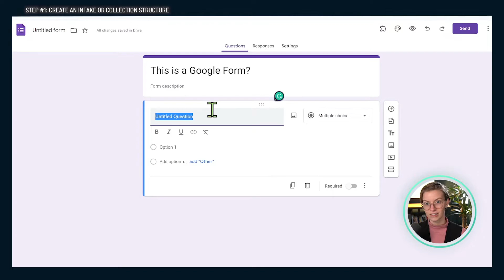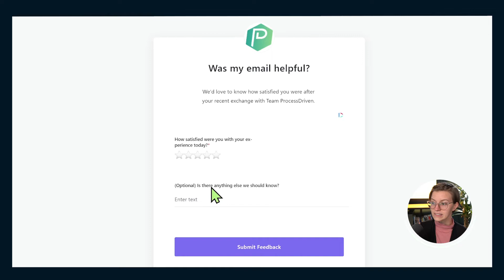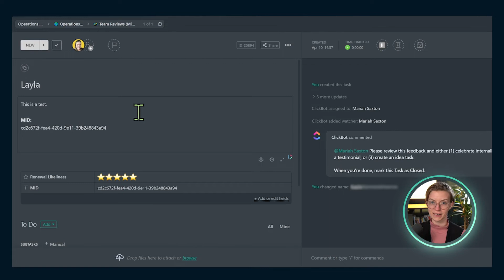3 Steps to Organize Customer Feedback in a Small Business Workflow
🔗 Want to turn customer feedback into real improvements? Watch our free Blueprint masterclass to learn how to build systems that act on input and drive results

Customer feedback allows improvement, but only if you utilize it. In this video, ProcessDriven CEO Layla breaks down three easy steps to improve your feedback process and, ultimately, have a happier audience.

Here's what we'll cover:
00:00 Introduction
02:30 Step 1: Create a Collection Structure
05:00 Step 2: Raise Awareness
08:07 Step 3: Process the Feedback
11:25 How we implement this at ProcessDriven

👉 Get a FREE operations audit to measure how systemized your team is with a Systemization Snapshot™
👉 Watch my FREE training here to understand ProcessDriven framework for systemizing business